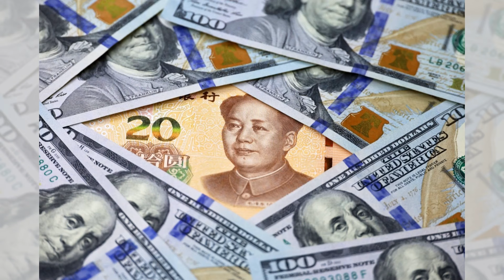哈里斯的副總統競選之路的艱難挑戰；低支持率的背影，哈里斯的競選何去何從；米歇爾缺席，哈里斯的助選團隊成了獨角戲；與拜登保持距離，還是相依為命的困擾：六度解析20241015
大家好！歡迎來到我們的六度解析節目！今天，我們將深入探討副總統卡馬拉·哈里斯面臨的歷史性挑戰。作為第三位以現任副總統身份參選總統的候選人，哈里斯的競選之路可謂波濤洶湧。根據NBC新聞的最新民調，拜登政府的低支持率給她的競選增添了不少困難，顯示出選民對現任政策的不滿，使她的任務變得異常艱巨。

哈里斯的情況相比過去成功的副總統候選人截然不同，面對著不受歡迎的政府，她的策略如何調整成為焦點。特別是米歇爾·奧巴馬的缺席，使她的競選之路更加孤獨。隨著選舉日的臨近，哈里斯究竟能否找到合適的時機與方式來劃清與現任政府的界限，將直接影響她的選舉結果。

在這場競爭中，哈里斯不僅要應對來自共和黨的挑戰，還要克服黨內的壓力，這使得她的每一步都充滿不確定性。請大家繼續收看詳細內容！